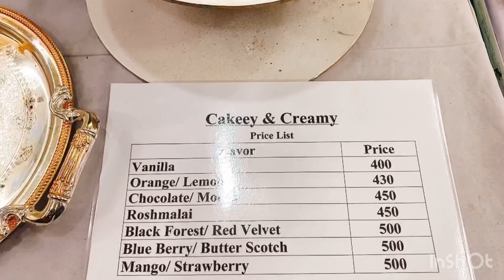Falgun mela at Hotel Royal International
Musician: @iksonmusic